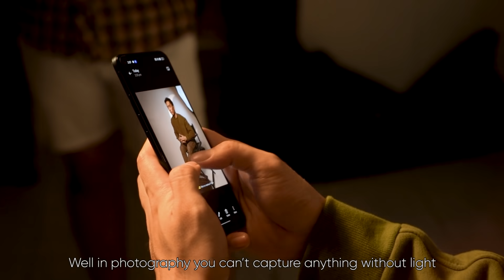realme 9 Pro Series presents The 9 Pros - Pro Photographer- Dookie Ducay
Who would thought that Dookie Ducay, a well-respected photographer for fashion, beauty, and lifestyle amongst the celebrity industry discovered his talent in photography accidentally? Find out more about his amazing Pro story!

9 faces, same story of courage.
Get to know them and their story of perseverance and finally Capturing the Light. Meet the realme 9 Pros! Catch it starting March 19 on our offical Facebook and Youtube account!